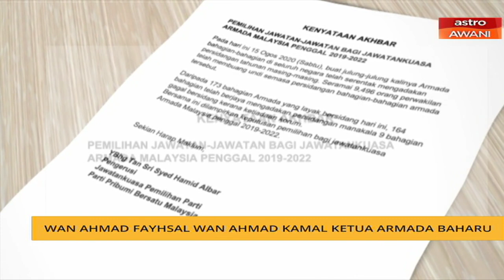Wan Ahmad Fayhsal Wan Ahmad Kamal Ketua Armada baharu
Timbalan Menteri Belia dan Sukan Wan Ahmad Fayhsal Wan Ahmad Kamal dipilih sebagai Ketua Angkatan Bersatu Anak Muda (Armada) parti Bersatu yang baharu bagi penggal 2019 hingga 2022.
Timbalan Ketua Armada Sabah Ceasar Mandela Malakun pula dipilih sebagai Naib Ketua Armada bagi tempoh yang sama.